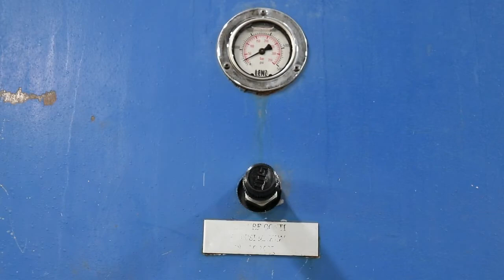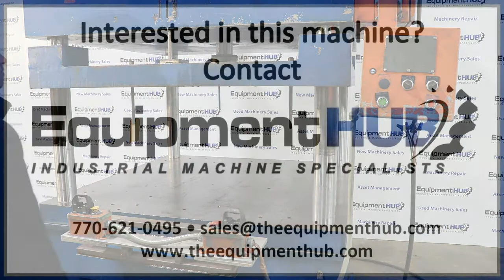Neff H40-15M 40 Ton 60" x 60" Four Post Hydraulic Press, 12" Stroke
Specifications and pricing for this Neff Four Post Press can be seen Do a search on our website search bar to find this Neff Four Post Press.  The Equipment Hub is a leading used metalworking machine tool dealer.  We specialize in CNC and fabrication machine tool sales.  We look forward to doing business with you!